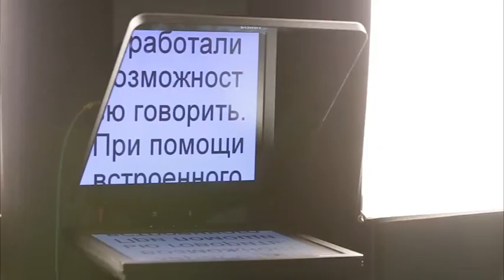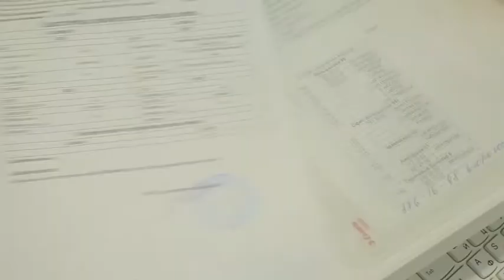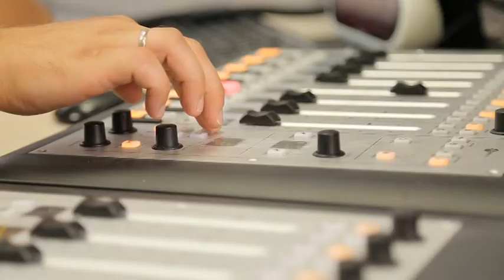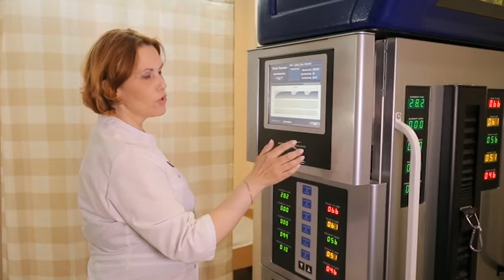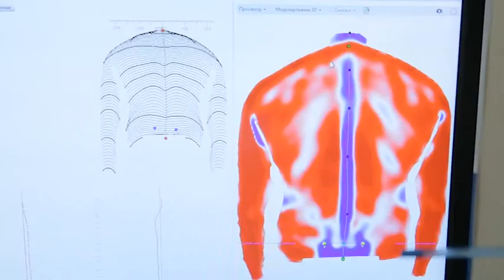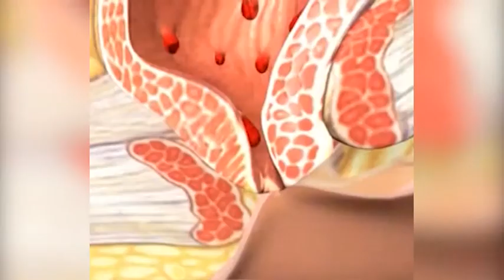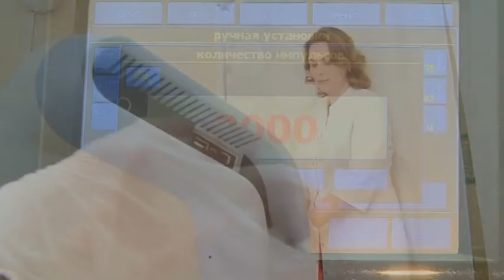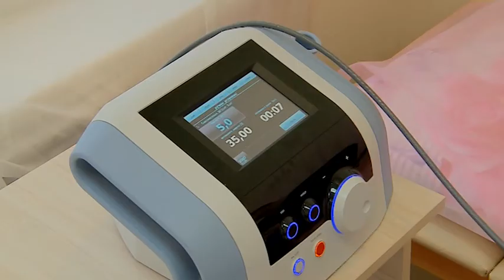28.09.2016г. программа КРАСОТА И ЗДОРОВЬЕ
болят и опухают ноги- медицинский центр Ангио ЛАЙН - лечение варикоза
Доктор ОСТ - лечение позвоночника и суставов по передовым технологиям, без операций, без лекарств
СМТ Клиника - комфортная проктология с гарантией!